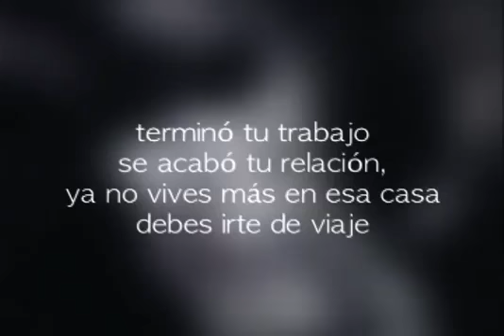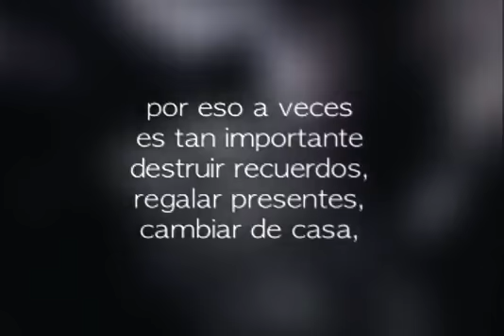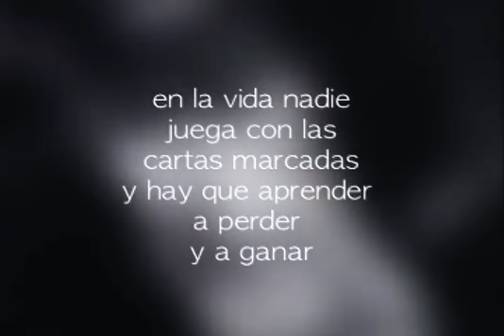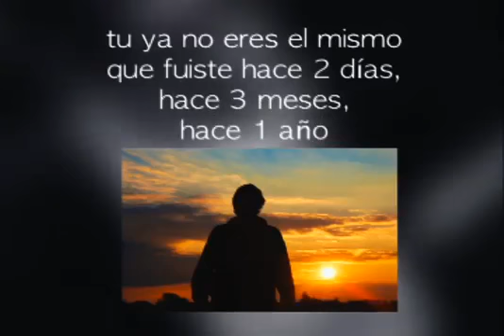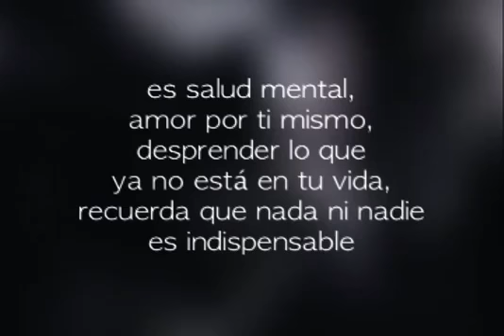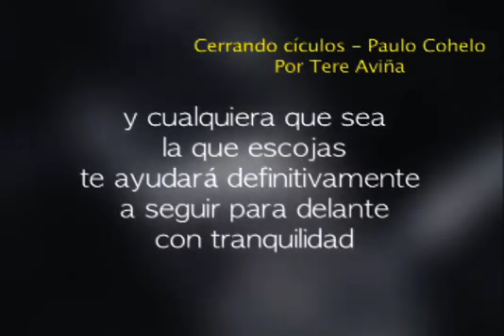Hay que dejar ir...